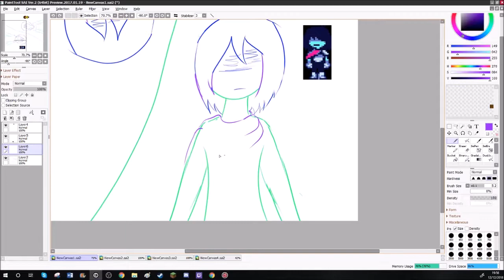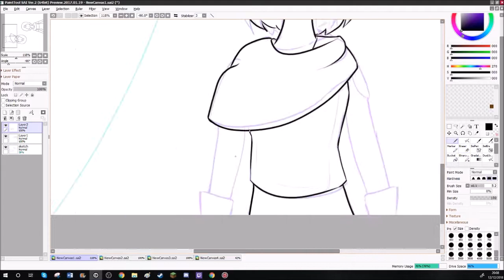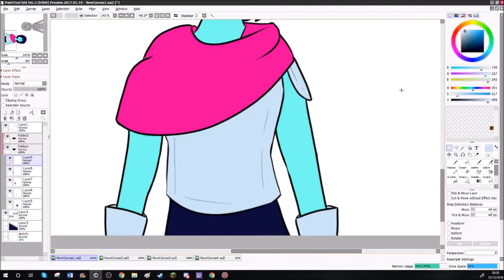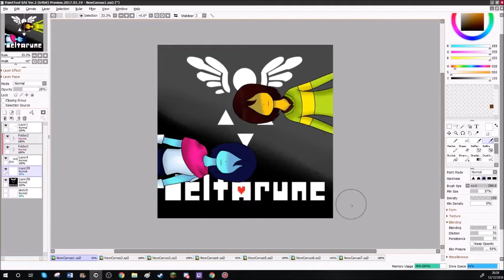[SpeedPaint] KRIS (Deltarune)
Song
Sarcasm
Artist
Get Scared